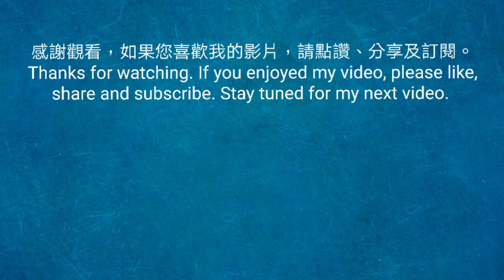自製烘焙紙裱花袋 DIY Parchment Paper Piping Bag